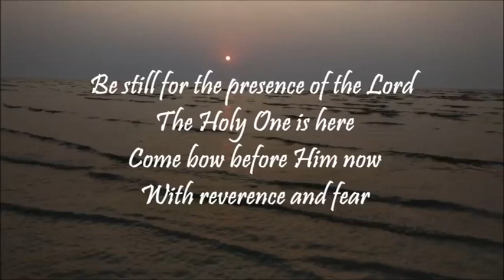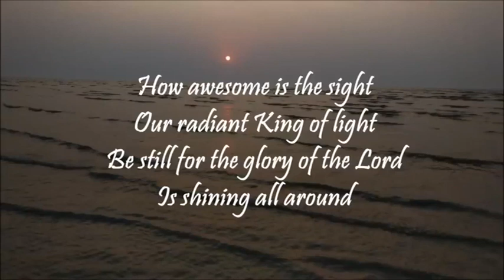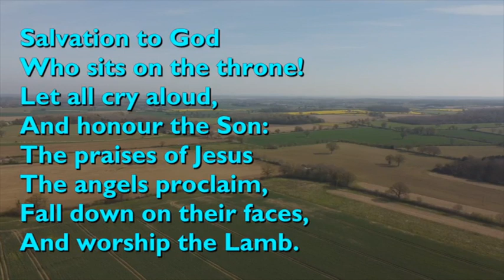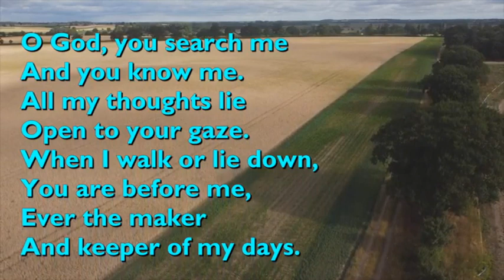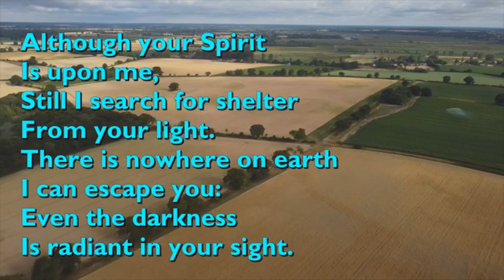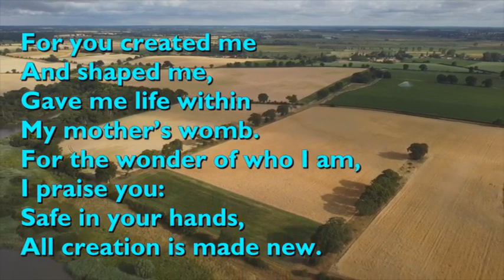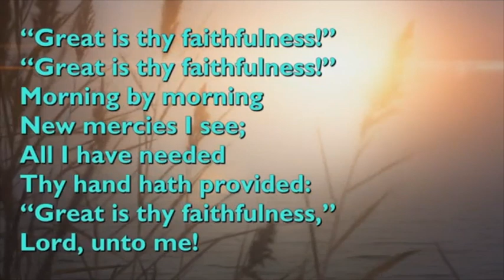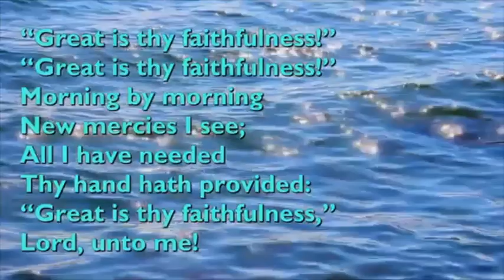Worship and Praise for the Third Sunday after Trinity